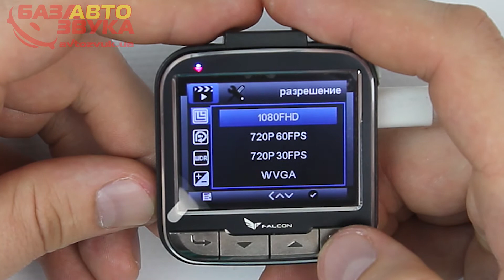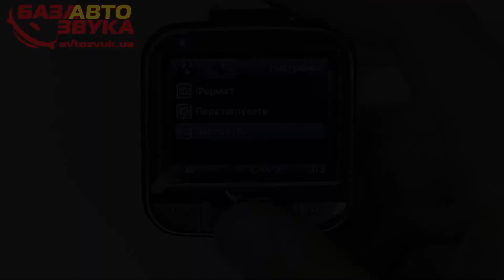Видеорегистратор Falcon HD43-LCD С высоким разрешением. Обзор avtozvuk.ua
Видеорегистратор FALCON HD43-LCD идеально подойдет тем автомобилистам, которые ценят минимализм: корпус устройства чуть больше спичечного коробка и он не займет много места на лобовом стекле вашего автомобиля. Удивительно, но не смотря на не большие размеры, прибор оснащен совсем "не детским" функционалом.

Особенности устройства:
• 170 градусный широкоугольный объектив.
• Видео высокого разрешения 1920х1080р FULL HD.
• Передовая технология сжатия видео H.264
• Фотографии с разрешением до 5.0 Мп
• 2.0 - дюймовый TFT LCD дисплей высокого разрешения
• Инфракрасная подсветка
• Поддержка HDMI для передачи видео в высоком качестве.
• 25-30 кадров в секунду для фронтальной камеры
• G-sensor: надежную защиту файлов, даже в процессе записи, при неожиданном отключении питания, повреждения машины и др, видео будет сохранено
• Функция циклического записи видео, без потери данных и промежутков.
• Возможность просмотра видео на регистраторе.
• Наложение даты и времени на видео. Нет необходимости устанавливать дату и время при каждом запуске.
• Датчик движения.
• Автоматическое включение при подаче питания
• Зарядка может производиться с помощью USB кабеля.
• Поддержка карт MicroSD до 32GB
• Кнопка блокировки текущей записи от стирания
• Отключение записи звука
• Возможность питания от USB
• Не загораживает обзор благодаря компактному размеру